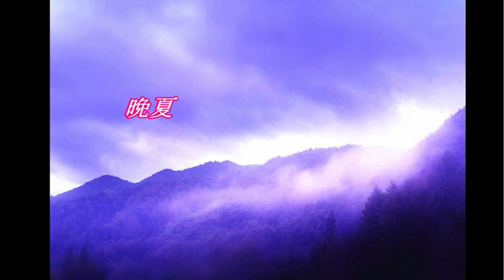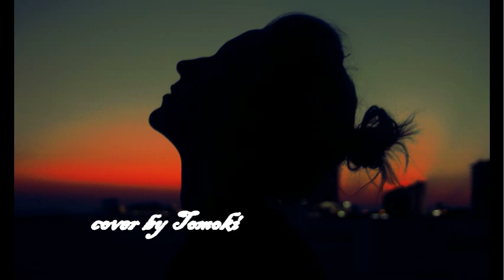晩夏-(ひとりの季節) Cover by TOMOKI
remix cover
１９７６年、荒井由美としては最後のアルバム「14番目の月」の収録曲。　　作詞作曲：荒井由美